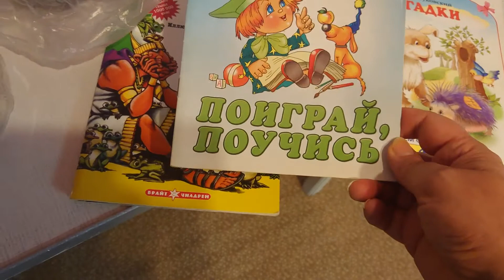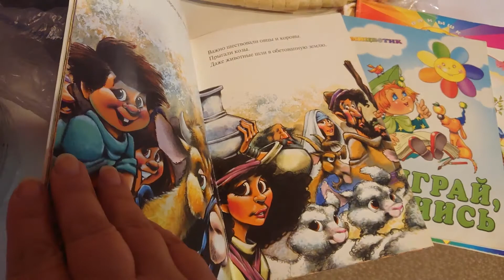Встреча с братом после долгой разлуки. 30.05.2021.